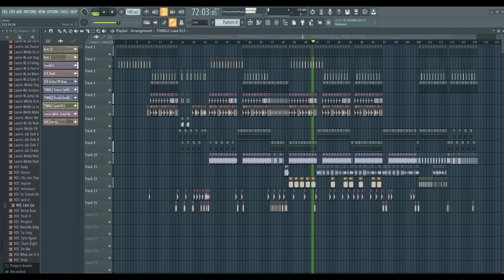DJ NRG - Jump up Lets Go (Trance) 01.12.2020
Das ist eine Eigenproduction mit FL Studio 20